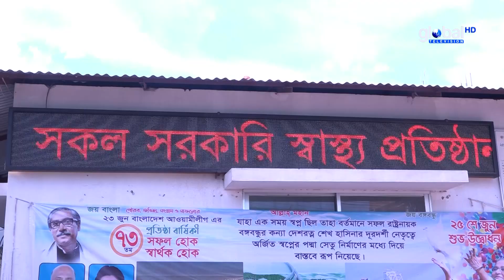নোয়াখালীর মাইজদীতে বাসায় ঢুকে মা ও মেয়েকে কু*পিয়ে হ*ত্যা | Global TV News